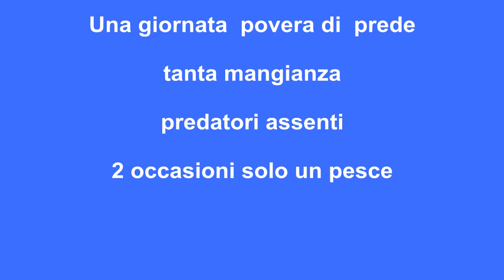pescasub : Sarago di Santa Marinella - Claudio Basili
Una giornata da dimenticare, poco pesce e riesco a sbagliare un saragone per fare coppiola. Alla fine ne prendo uno ma quanto poco pesce.